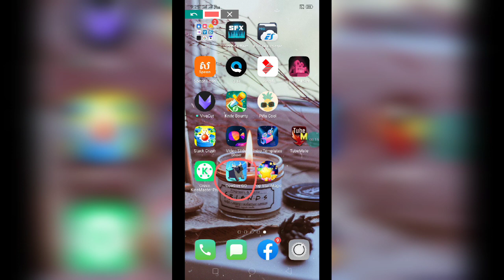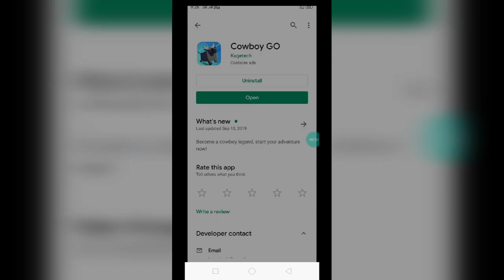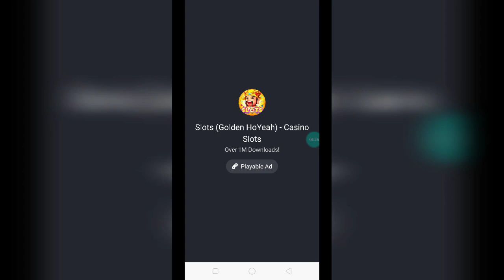លេងហ្គេម Cowboy Go រកលុយថ្មី លេងហ្គេមចាប់សត្វ បានលុយចូលទៅ Play Store Free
👉នៅក្នុងវិដេអូនេះ ញុមចង់បង្ហាញលេងហ្គេម  Cowboy Go   រកលុយថ្មី លេងហ្គេមចាប់សត្វ បានលុយចូលទៅ Play Store Free ។ KH  Money Online

      ពុកម៉ែបងប្អូនទាំងអស់គ្នាបាទ  សូមអរគុណ ។

# មើលហើយអនុវត្តតាម !